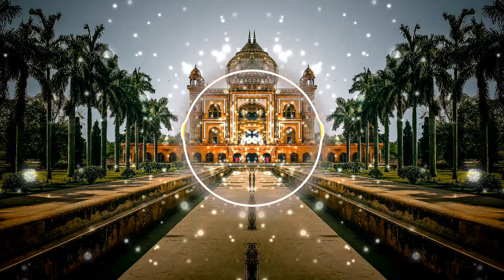Trip to India Relax - Yadleen // NO COPYRIGHT SOUNDS // MUSIC FREE // VLOG // AMBIENT CHILL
Trip to India Relax (Original) By Yadleen is licensed under a  Creative Commons License.

Foto de Jeswin Thomas en Pexels

Visuals made using and by creators